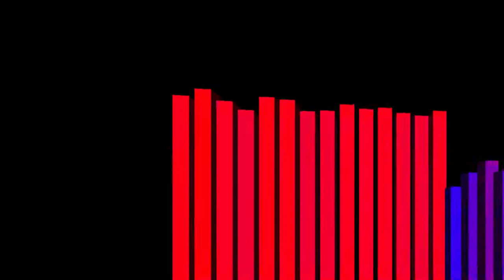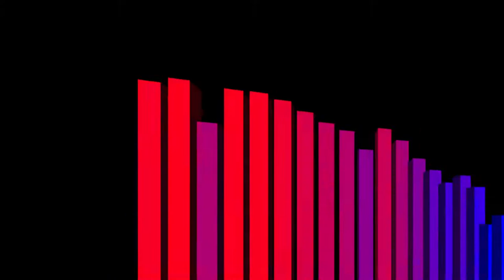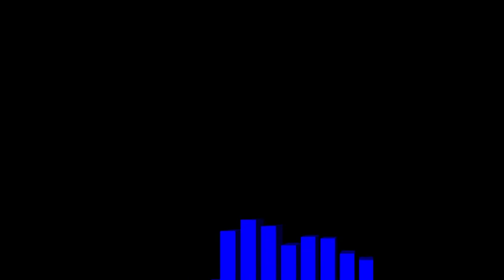Burrow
If you follow this simple recipe then you too will feel the benefits of my method, developed over many years of trial and error. Mostly error.

You will need to stop up your ears with wax. I have found that buying a multi-pack of mini-baby bell will furnish you with enough soft wax to completely seal the ear canal. This serves several purposes. Blocking out sound obviously, but more importantly later on it will prevent the ingress of mud and insects.

Next you will want to cover your eyes. They are soft and vulnerable. Where you must go they will be absolutely useless. Cheap swimming goggles will do. You will need to affix them to the head with tape. Shave your hair first, shave it to the skin, all of it, eyebrows are not your friends. Gaffer tape is best, electrical tape will do. Sellotape lacks the necessary staying power. Sight isn’t any use, like I said so don’t worry about taping over the goggles. Better that way actually.

Ok now bind your hands. Get a stout pair of garden gloves. Wrap your dominant hand first, the second one will be more tricky and it will be to your advantage to have the use of your more dexterous digits even encased as they will be. You might need to devise a system for dispensing the tape before hand. A stick in the ground, a loop of string, you’ll work it out. Bind each hand with many layers, stiffen them up, it's all added protection.

Now you’re ready to borrow. You’ll need to be some place secluded and with soft ground. I do not recommend your front garden. A quiet woodland, an unpopular beach, in colder climates you will simply have to dress warmer and make do with a snow drift (just make it a deep one.)

Once you have selected your site and arrived and donned the equipment as described, then it is time to dig. You will need to concentrate and not allow yourself to be distracted by anything. No cause internal or external can sway your course. Dig directly downwards until either the tunnel collapses or you reach a state of complete exhaustion. Either way your final act should be to pack as much dirt around your head as possible. This will serve as insulation.

Trust that the earth will provide, that the body will enter a state of deep hibernation, that the mind will drift away soon enough.

This is how you will spend your 30s.